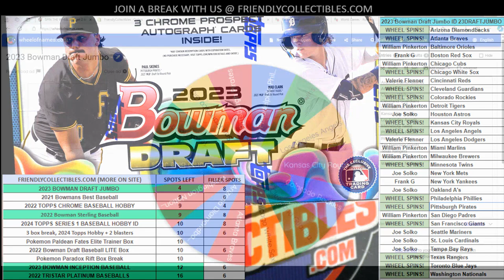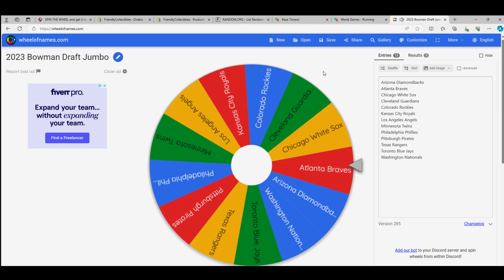23 BOWMAN DRAFT JUMBO WHEEL SPINS